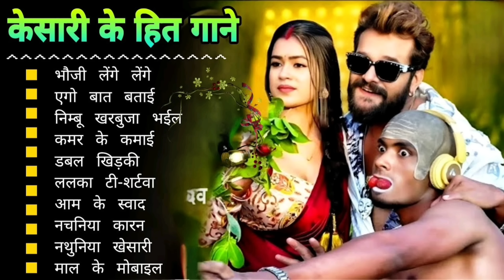Khesari Lal Yadav Hits Songs || Nonstop Bhojpuri Song || Khesari Lal New Bhojpuri Song 2024